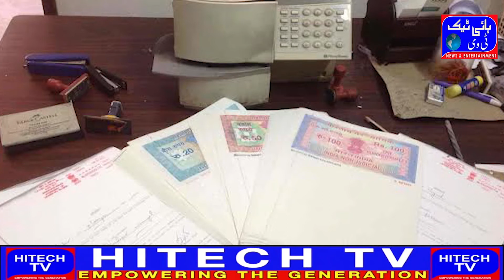Severe shortage of small stamp papers in Telangana